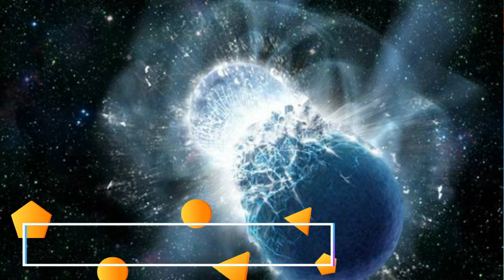There's too much gold in the universe. No one knows where it came from | MW NEWS | 2020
Something is raining gold across the universe. But no one knows what it is.

Here's the problem: Gold is an element, which means you can't make it through ordinary chemical reactions — though alchemists tried for centuries. To make the sparkly metal, you have to bind 79 protons and 118 neutrons together to form a single atomic nucleus.